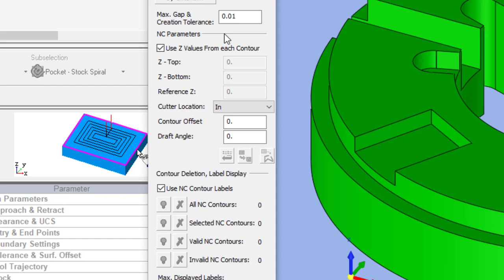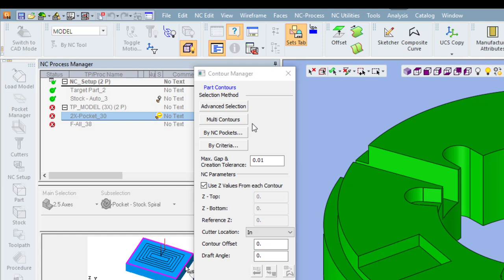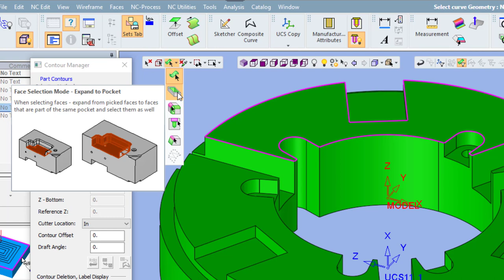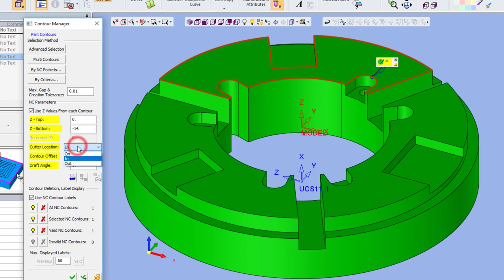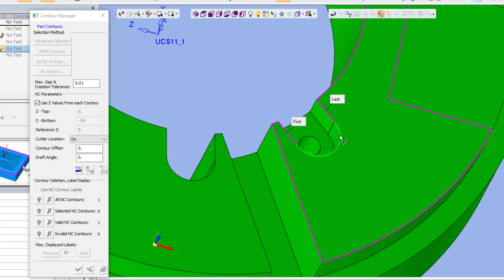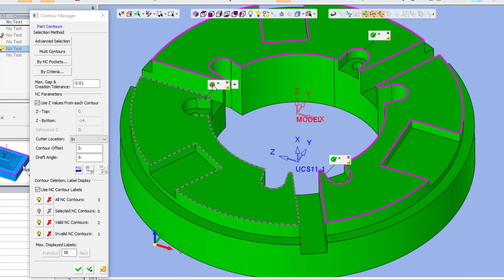Tutorial Cimatron: Contour Manager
Untuk mendefinisikan geometry Curve pada NC, Cimatron menyediakan tool yaitu Contour Manager.
Dengan Contour Manager ini kita dapat memilih curva (dari edge,sketch dll) untuk didefinisikan sebagai geometry Contour, mengatur beberapa NC parameter serta melakukan editing.
simak pada tutorial kali ini

NOTE:
Setelah bereksperimen dengan banyak setting, Sekarang Tutorial di channel ini hadir dengan sound yang jauh lebih baik.
Semoga dapat meningkatkan kenyamanan menonton video tutorial yang kami buat.

Hari Mulyanto